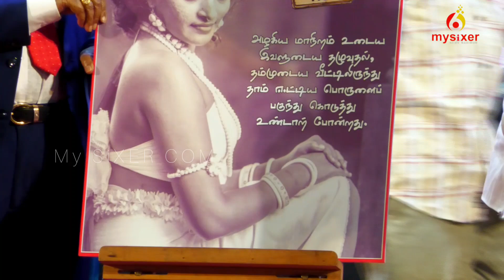Thirukkural | movie | First Look | launch G. K. Vasan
திருக்குறள்
lee cinema
tamil news
pt news tamil
pt news
tamil news live
புதிய தலைமுறை
lee
puthiya thalaimurai
movie
bigg boss review tamil
weekly science and technology upsc
a.j. balakrishnan
directed by semboor k jayaraj
movie first look
launch
look
first
science and technology current affairs 2023 upsc
first look launch of thirukkural திருக்குறள்
movie first look launch event
science and tech for upsc
cinema
science and technology for upsc 2023
trichy news
governor rn ravi
trichy airport news
dmk bjp
central govt
rn ravi
mk stalin
modi to innaugurate trichy airport new terminal today
trichy airport new terminal
modi latest news
modi news
modi tamilnadu visit
narendra modi visit tamil nadu
pm modi
trichy
trichy airport
tamil news today
breaking news
pt news today
puthiyathalaimuraitv
puthiyathalaimurai
captain funeral
captain vijayakanth funeral
dmdk vijayakanth death
dmdk leader vijayakanth
vijayakanth news
captain vijayakanth latest news
vijayakanth funeral political leaders
vijayakanth funeral news
vijayakanth funeral video
vijayakanth funeral
captain death news
captain death
captain vijayakanth death
vijayakanth death
vijayakanth death live
vijayakanth death news
science and technology upsc 2024
science and technology upsc lecture
thirukkural
thirukkural movie
thirukkural movie press meet
thirukkural movie first look launch
shine tom and grace antony
shine tom and swasika
swasika shine tom
swasika
kamal new movie
kamal direction
malayalam new move vivekanandan viralanu shine tom chacko movie
vivekanandan viralanu malayalam teaser
vivekanandan viralanu shine tom chacko
vivekanandan viralanu new movie
vivekanandan viralanu teaser
vivekanandan viralanu
bigg boss tamil season 7 unseen 1 {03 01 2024}
bigg boss tamil season 7 unseen 4 {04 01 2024}
bigg boss tamil season 7 unseen 1 {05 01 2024}
tamil shows
tamil
tamil tv
bigg boss
new tamil movies 2024
glimpse of immortal love tamil
nivin pauly yezhu kadal yezhu malai glimpse of immortal love
anjali yezhu kadal yezhu malai movie
soori yezhu kadal yezhu malai movie
glimpse of immortal love yezhu kadal yezhu malai
yezhu kadal yezhu malai movie
yuvan shankar raja
nivin pauly yezhu kadal yezhu malai
yezhu kadal yezhu malai movie tamil
yezhu kadal yezhu malai tamil movie
glimpse of immortal love
soori
anjali
ram
nivin pauly
yezhu kadal yezhu malai